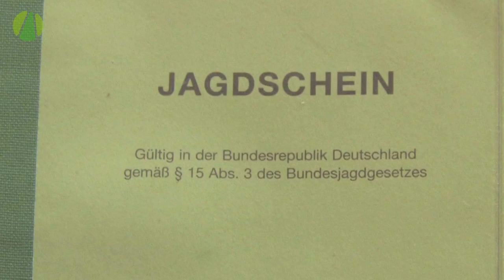Der Jäger - Jagd in Rheinland-Pfalz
Wer steht eigentlich hinter der Jagd?
Hierzu wurden zwei Jäger aus unterschiedlichen Generationen befragt, welche ihr persönliches aktuelles Jagdverhalten schildern und einen kurzen Einblick darauf geben, was ihnen an der Jagd wichtig ist.
Zudem geben sie ein kurzes Statement zu ihrer Haltung gegenüber der Wiederkehr des Wolfes.